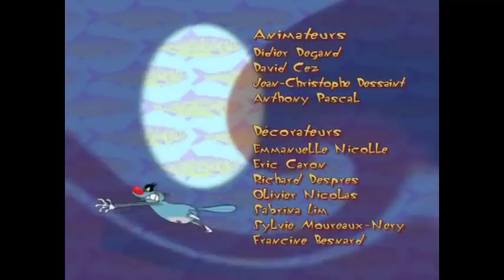Огги и тараканы 1 сезон 11 серия ( Oggy and the Cockroaches 1-11 )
Толстый добродушный обыватель, кот Огги хочет только одного: чтобы никто не мешал ему со вкусом наслаждаться спокойной и размеренной жизнью, с ее невинными радостями – вкусной едой, телевизором, мягким пуфом, на котором так уютно спится… Но бедного кота одолевают несносные соседи: три вредных таракана (Джой, Марки и Ди-Ди) постоянно отравляют ему жизнь жестокими шутками.
Огги и тараканы, хитом во всем мире, что дети и родители любят смотреть вместе!